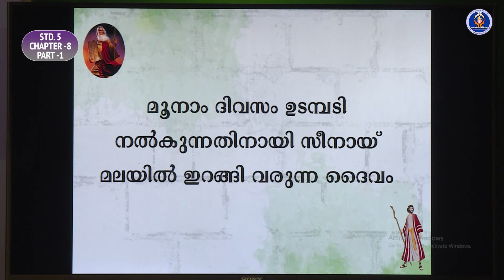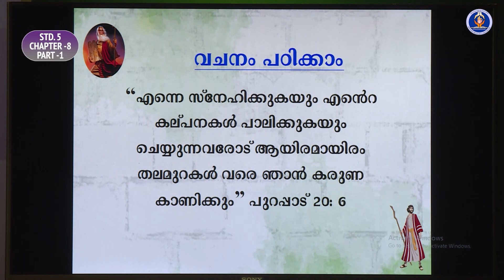Class 5 Chapter 8 Part 1 Episode 15